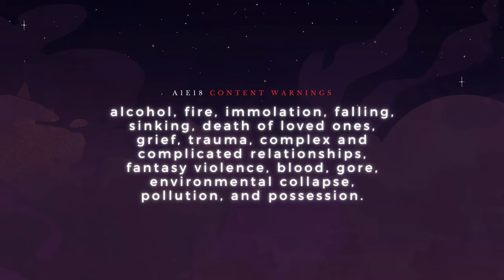The Chaos Protocol | Arc One | E18: a burning story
Iphigenia dies the way she lived. Xainan staggers. Seir wields newfound power. Sing is not the hero. And Lumièra is... gone?

THE CHAOS PROTOCOL is Transplanar RPG's current main campaign that follows three Doomed agents of the Transplanar Reification and Nourishment Syndicate as they answer distress calls across the multiverse, untangle a planes-spanning mystery, and confront their own demons.

Cze and Peku are a couple who love to make unique and original maps with outlandish themes and ideas you won't find anywhere else. Get more than 4000 stunning, hand-drawn fantasy maps with new map packs every week for only $5/week

== SUPPORT ==
Pledge to our Patreon to support the show and get access to a patron-only aftershow, early podcast episodes, GM notes, character sheets, and even the chance for your tabletop OC to cameo in our series! Pledges start as low as $3/month (that's less than a coffee these days!) and go toward supporting trans and queer art by creatives of color.

== MERCH ==
We've launched a limited collection with VOIDMERCH! Rep your status as a proud Transplanerd, the goth version of our logo, and your graduation status with Andake University

== ABOUT ==
Transplanar RPG is an all-transgender, people of color-led dark fantasy TTRPG channel set in an original noncolonial, antiorientalist multiverse. For a full recap of everything that's happened so far, THE CHAOS PROTOCOL is available as a podcast on Spotify Apple Podcasts and wherever you pod your casts. Catch us LIVE Saturdays at 8pm ET on Twitch and follow our latest updates on Twitter Instagram and Tumblr